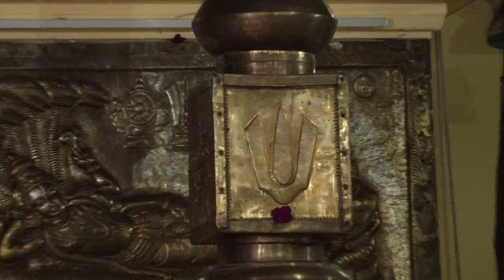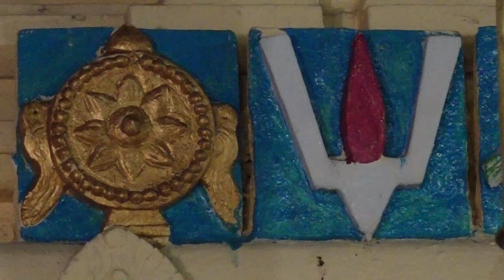Swara Vahini Cultural Trust Vocal concert by Dr Rama Prabha on 15-2-2020 at HariHara Kshetram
Swara Vahini Cultural Trust presents Vocal concert by Dr Rama Prabha on 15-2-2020
Violin : Smt K Jayasree Giridhar
Mrudangam : Chi. V Lakshmi Ajay
Venue : HariHara Kshetram, Eshwarpuri Colony, Sanikpuri, Secunderabad

Live Stream in YouTube : M/s Hope Advertising Pvt Ltd || HOPEAD TV ||